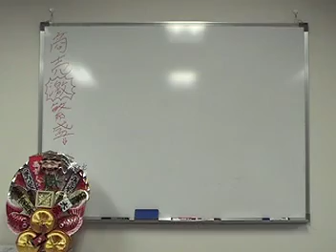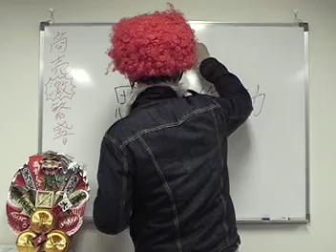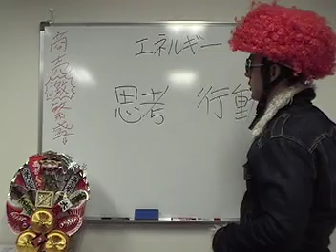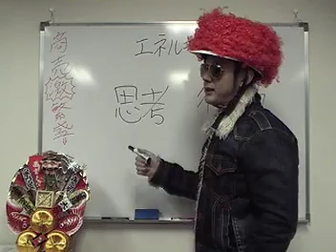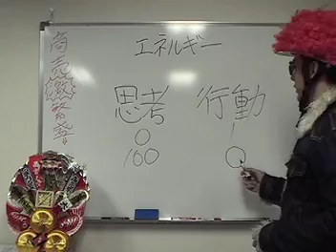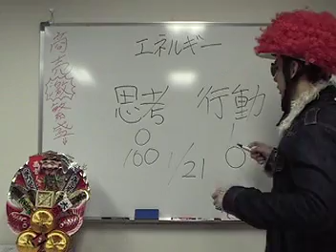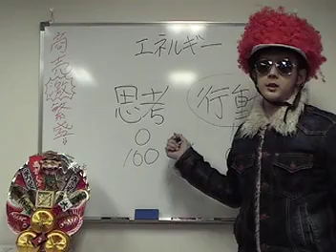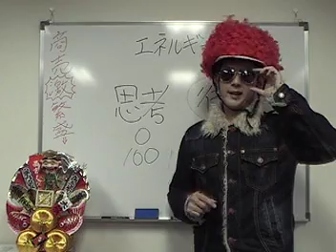思考と行動とエネルギー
世界の長谷川先生が贈るありがちゃい講義！はは～。